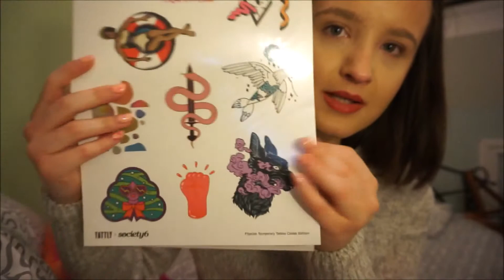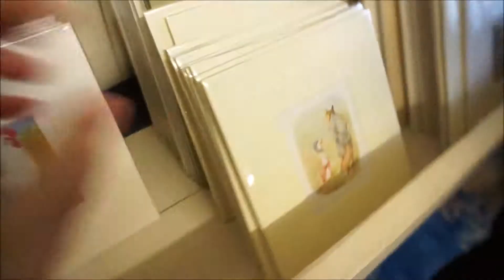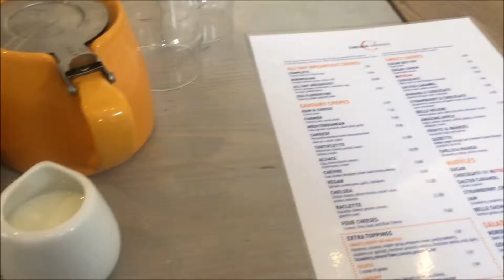Weekly Vlog - Dog Cuddles, Friend Time & LLGC | Holl JC